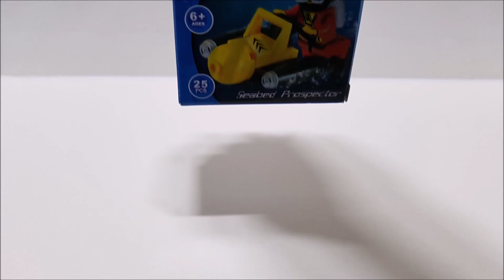페카의 잠수 (레고 스톱모션) [계몽] 1210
좋아요!